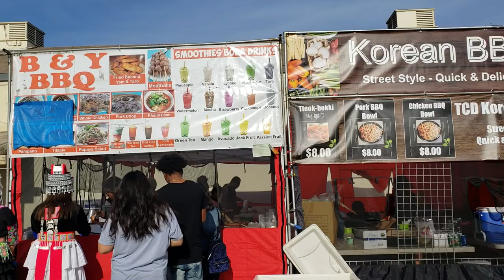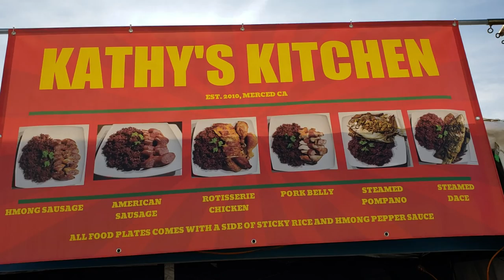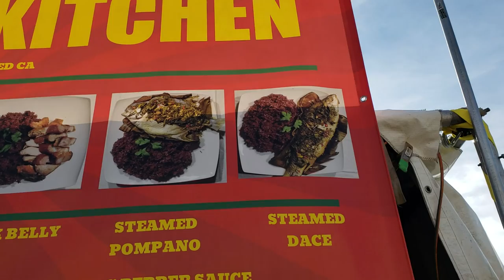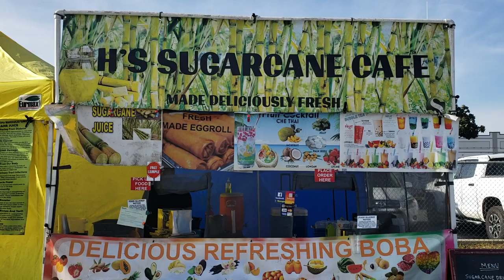NOJ PEB CAUG MERCED CHAW UA MOV NOJ NEW YEAR 2019 =20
PAB NIAS TAUB TEG RAU MUAJ COV TSHIAB NEJ THIAJ POM UA TSAUG